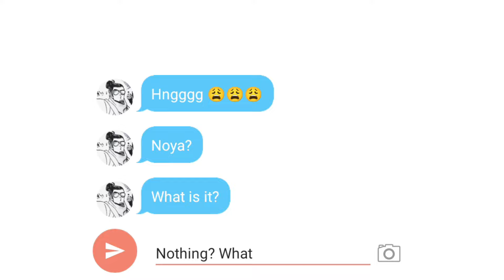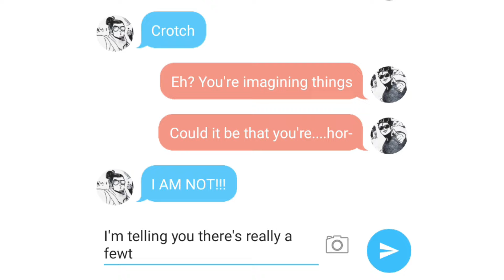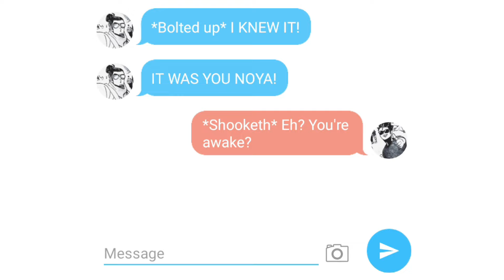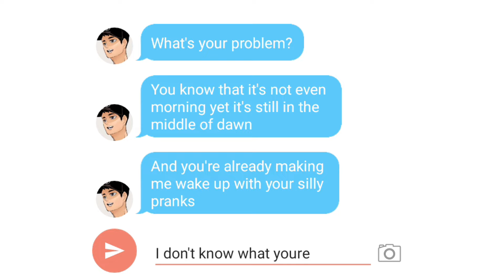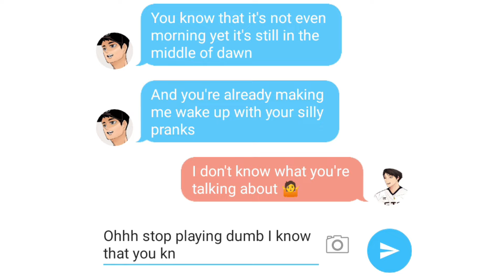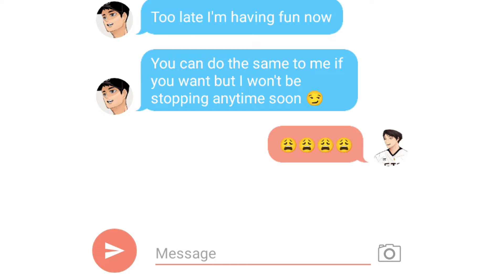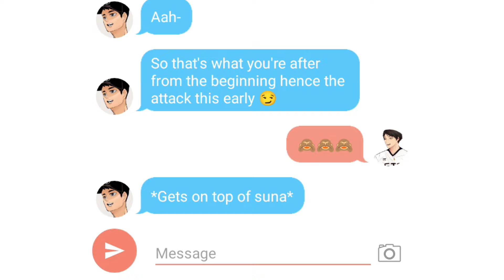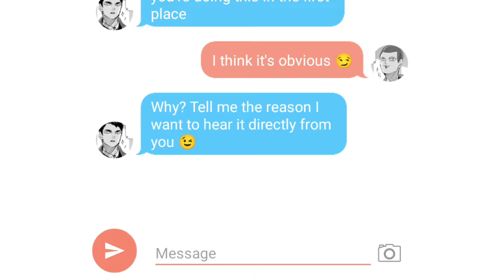Haikyuu| Fondling his "Thing" using your feet early in the morning?!!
hope y'all enjoooyyy